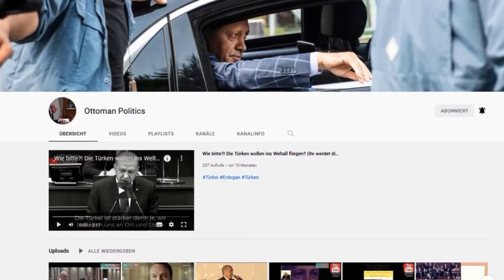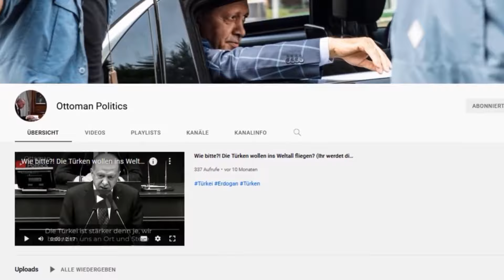Erdogan sprach über Alija Izetbegović und erinnerte an seinem Zitat über den Völkermord